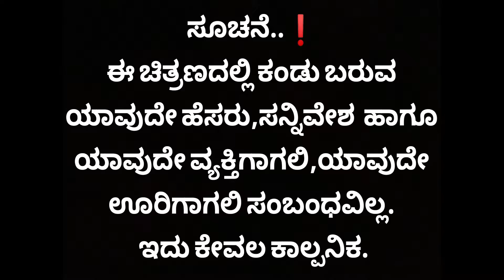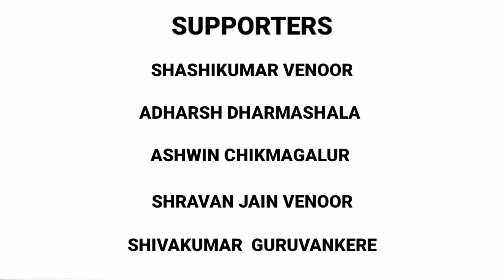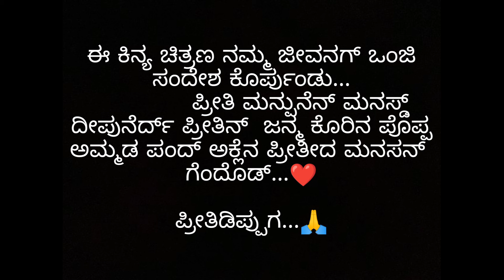PREETHIDA MANAS | TULU SHORT FILM | A TRUE STORY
ಸೂಚನೆ..❗
ಈ ಚಿತ್ರಣದಲ್ಲಿ ಕಂಡು ಬರುವ ಯಾವುದೇ ಹೆಸರು,ಸನ್ನಿವೇಶ  ಹಾಗೂ ಯಾವುದೇ ವ್ಯಕ್ತಿಗಾಗಲಿ,ಯಾವುದೇ ಊರಿಗಾಗಲಿ ಸಂಬಂಧವಿಲ್ಲ.
           ಇದು ಕೇವಲ ಕಾಲ್ಪನಿಕ.

Good luck For PREETHIDA MANAS